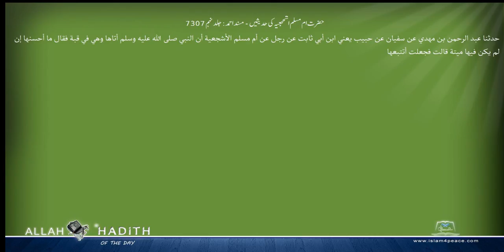حضرت ام مسلم اشحجعیہ کی حدیثیں مسند احمد Musnad Ahmad Islam4Peace com